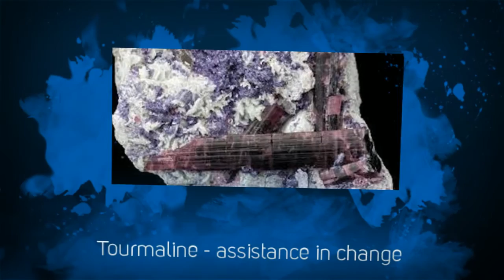Crystal Wisdom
Crystals can enhance, promote and help bring in chosen energies, for instance Tourmaline's help at times of change, although in different ways. Topazes bring clarity, higher perspectives, blue for emotional, golden for creativity. Diamonds are used to amplify and purify. Rubies strengthen the will and gives instills courage. Join us 2nd Thursday of every month. Beginning January 10, 2013 6pm-8pm